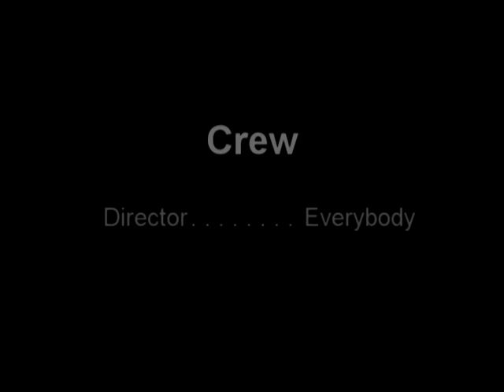Sweeper tuurtle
Yup, thats a turtle